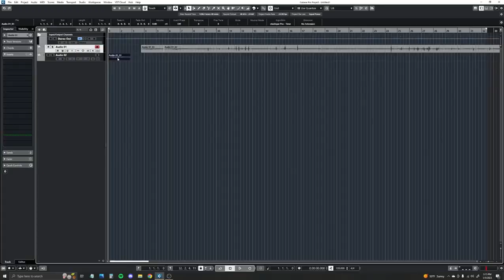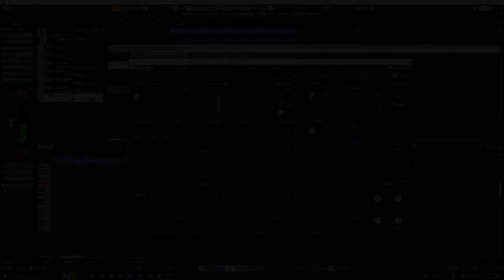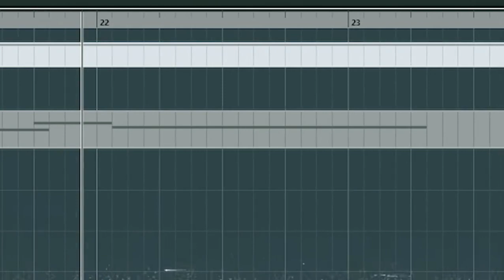Colorsight- Plastic Baggy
Had a plastic baggy that had not been previously filled with candy, but instead with vegetables and vitamins, and made a short song out of these sounds.